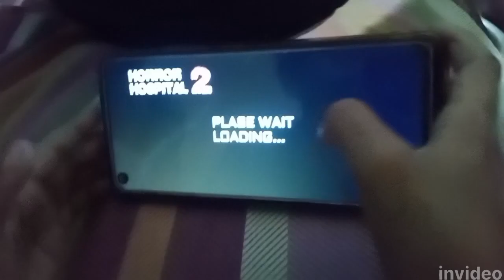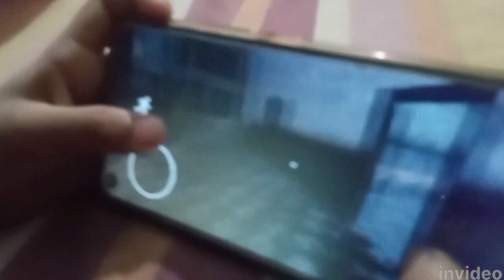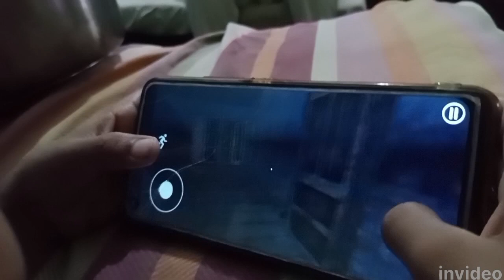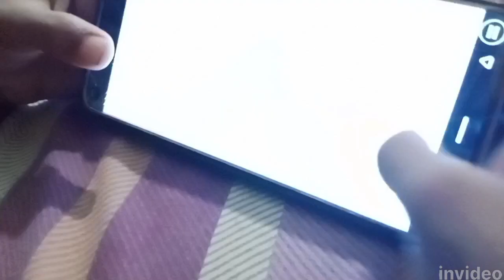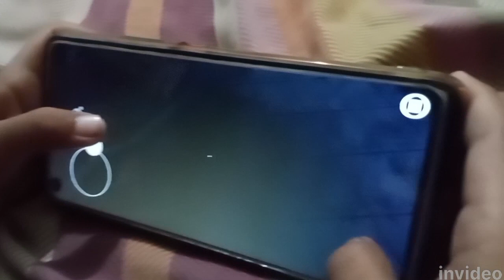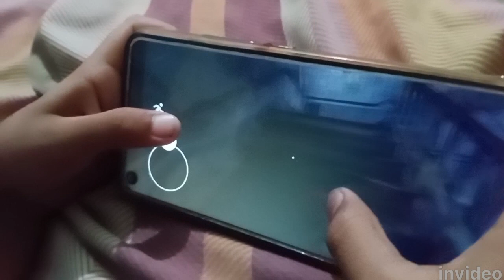June 10, 2023